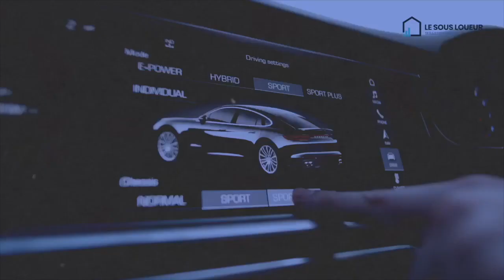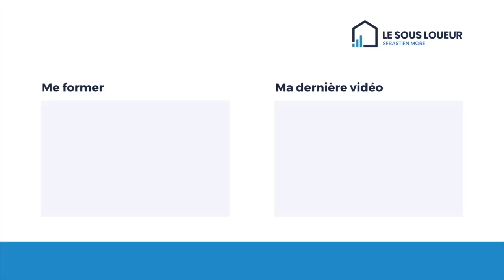D'une cave à une expérience airbnb - avec @jean-christophe-griselin (Episode 1)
J'ai fait le pari FOU de sous-louer une CAVE !

Oui, une CAVE

Mais ce que nous allons en faire va être... WHOUAH !

Avec mon ami décorateur et spécialiste de conception d'expériences Airbnb, Jean-Christophe GRISELIN, nous allons donner vie à ce nouveau lieu atypique.

Retrouvez Jean-Christophe GRISELIN sur Instagram : @jeanchristophegriselin